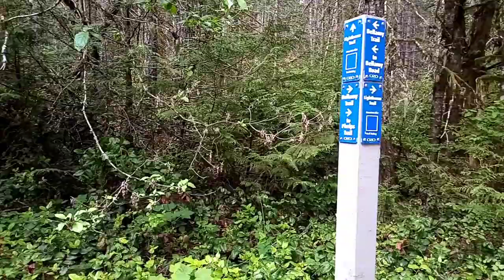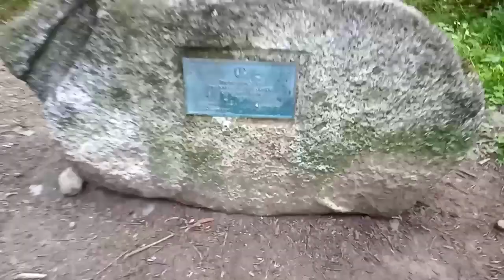Hiking Mount Stewart, Victoria CA.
Hello Everyone,
Thank you all for your support. We had a great time hiking and enjoyed the views and sounds of nature. Some of the trails were pretty steep and we may have not captured it well. We hope you enjoy it.